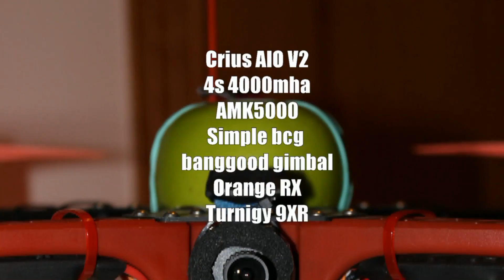2nd FPV flight RcTimer Spider quadcopter Fatshark Trentino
Wind 15Km/h SW

Secondo volo in FPV con il mio nuovo RcTimer Spider kit con:

Crius AIO v2
Gimbal bgc 2.2 banggood
Amkov sj5000
fatshark predator v2 spironet antenna
orange rx
Turnigy 9XR transmitter

Default PID parameters